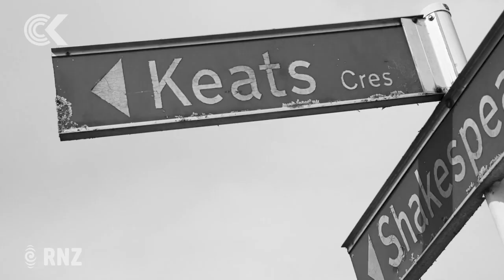Poets Corner: Hope for Enderley as Hamilton grows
Hamilton's Enderley is one of the poorest neighbourhoods in the country, and has been for 60 years.

As part of an RNZ series exploring the country as its population nears 5 million, Max Towle wanted to know how a neighbourhood could be left behind, as a city and a country changed around it.

He went to Enderley on a rainy day and found people who will never give up on 'The Hood'.